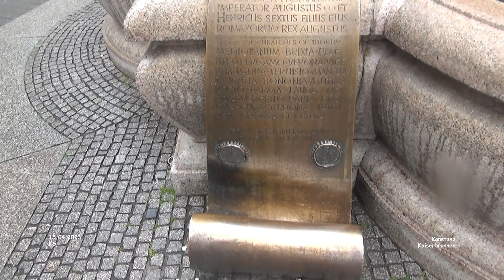Kaiserbrunnen - Konstanz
Urlaub Rhein/Bodensee - Landkreis Konstanz